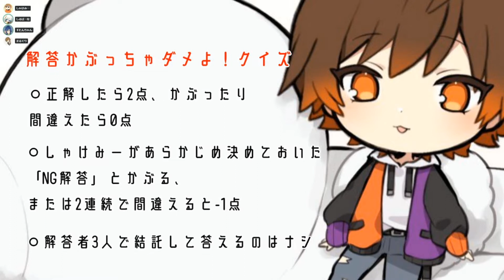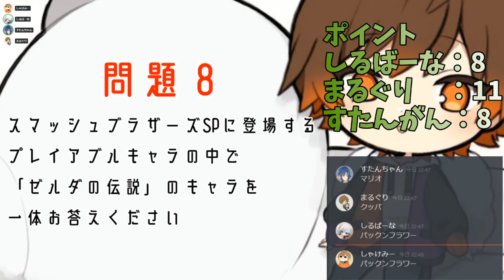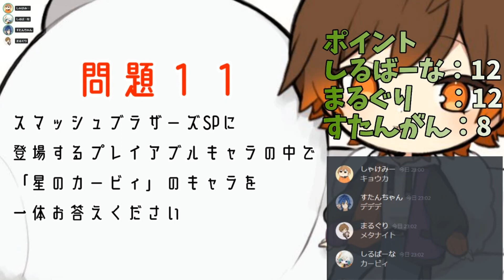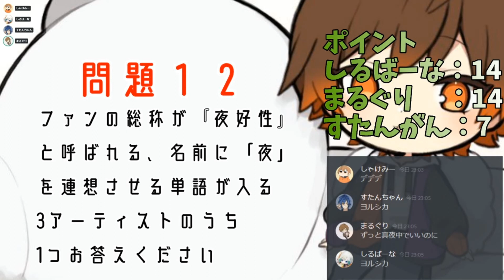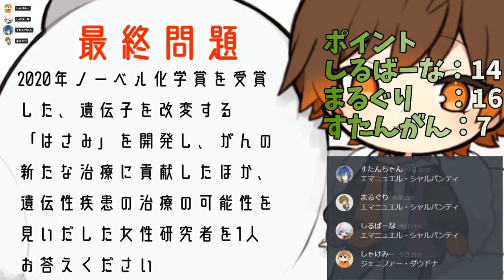【CleeNoah クレノア】Live めもくろ！2021/02/15